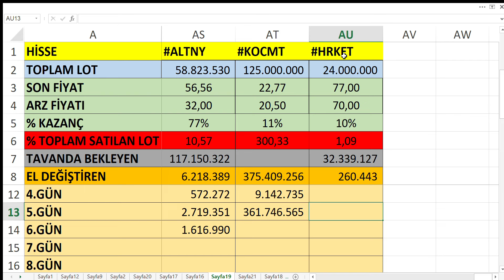23 MAYIS HRKET ALTNY KOCMT TAVAN DA NE KADAR VAR ? KAÇ TAVAN GİDEBİLİR ? HALKA ARZ BİST